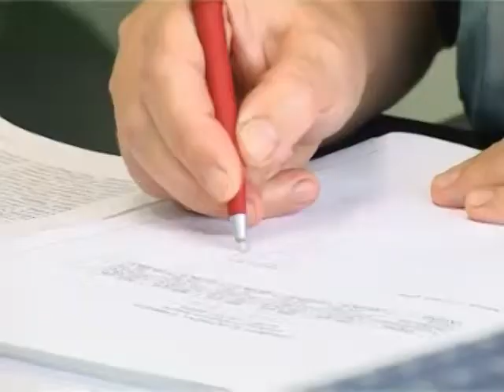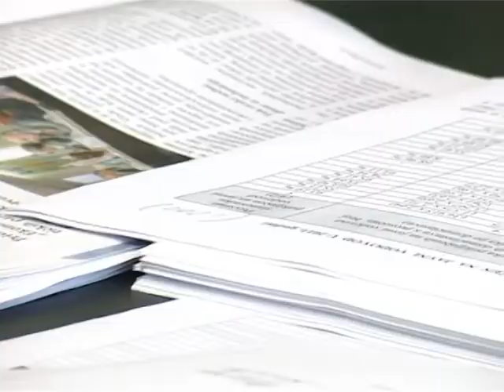Građani duguju 320 miliona dinara Toplani i Vodovodu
Subotičani Toplani i Vodovodu duguju ukupno 320 miliona dinara. Toplana je privatnom izvršitelju podnela 720 predmeta za naplatu dugovanja od potrošača, a u Vodovodu kažu da su do sada sarađivali sa sudskim izvršiteljima i da je zaplenjeno nekoliko televizora, mikro-talasnih i drugih predmeta. U oba komunalna preduzeća savetuju potrošačima da im se jave ukoliko ne mogu da plate račune, kako bi napravili dogovor oko plaćanja na rate.

Za neplaćene račune za grejanje domaćinstva duguju 100 miliona dinara, kao i privreda Javnom preduzeću "Subotička toplana". Zbog toga, obratili su se privatnom izvršitelji i od 720 predmeta koliko su podneli za prinudnu naplatu, rešeno je više od polovine.

U Vodovodu kažu da im potrošači duguju 120 miliona dinara.Od toga 40 odsto individualna dimaćinstva, 27% stambeni potrošači, a ostalo  privreda. Imaju nekoliko  predmeta koji su predali privatnim izvršiteljima i 15 predmeta je pripremi.

U Vodovodu i Toplani kažu savetuju dužnicima da se dogovore oko plaćanja, kako ne bi došlo do plenidbe ili skidanja novca sa plate. Mnogo je komplikovaniji postupak za ponovno uključenje ukoliko se jednom isključe sa sistema.